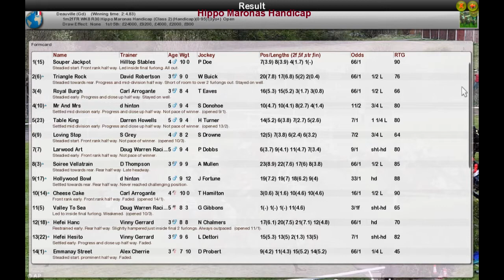FR WK8 R30 Hippo Maronas Handicap